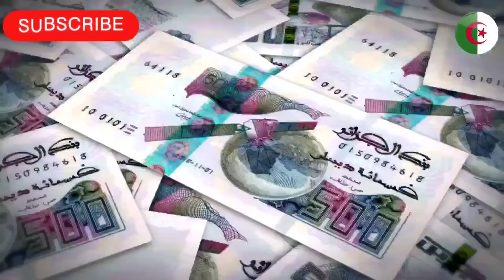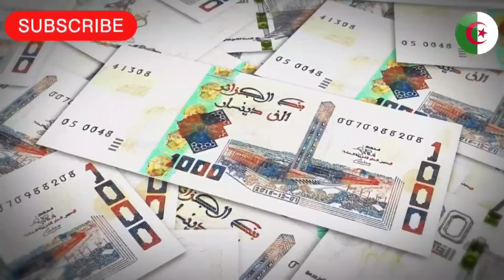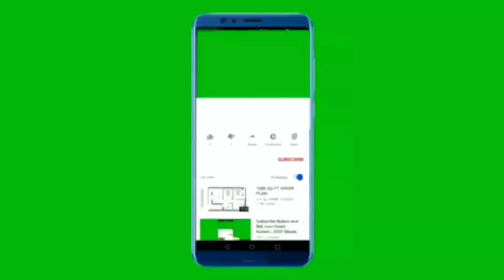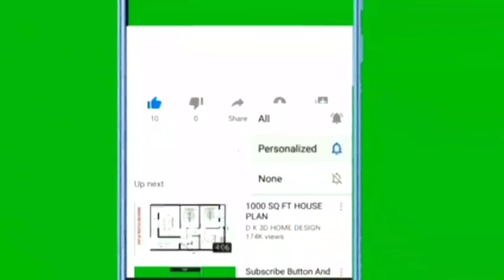🇩🇿 Nouvelle réglementation sur l'exportation des devises en Algérie : plafond annuel de 7.500 euros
🛑 Sujet numéro 1 :
Prévision de production record d'huile d'olive à Tébessa pour cette année

Sujet numéro 2 :
Alerte sur l'apparition du Martin triste en Algérie et ses impacts environnementaux